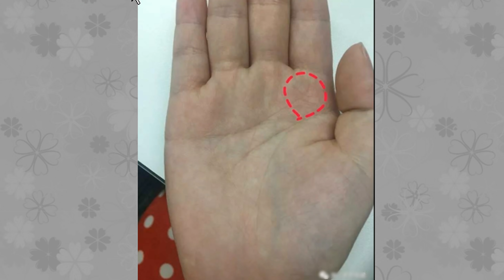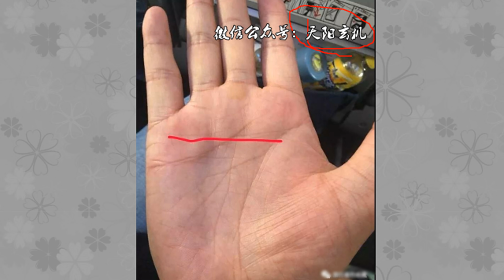最有福气的手相，先苦后甜、后运十足